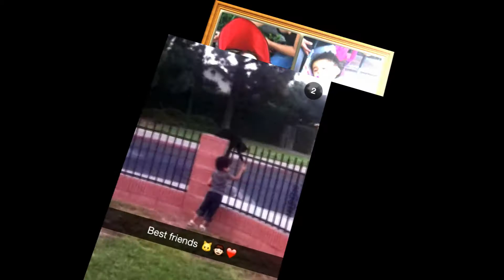Aaleyah's 3rd Birthday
She turns 3 this Jan 5th 2015